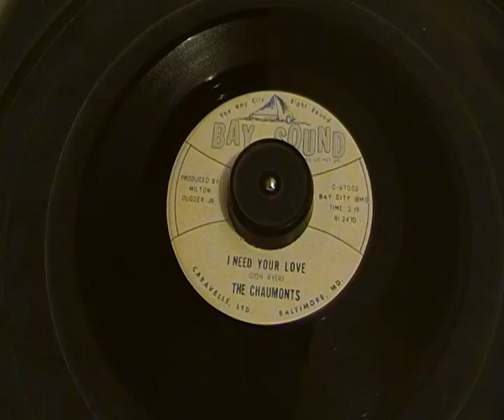Chaumonts - I need your love - Bay Sound Records - Wigan Casino Oldie